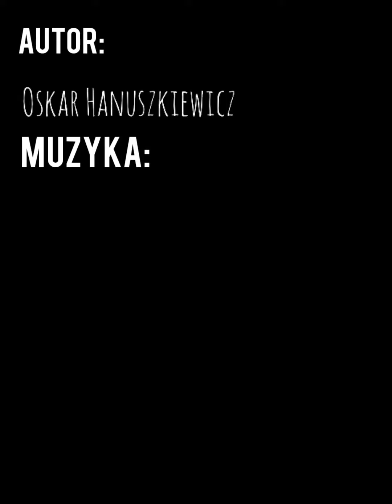Kostka Rubika (animacja poklatkowa)